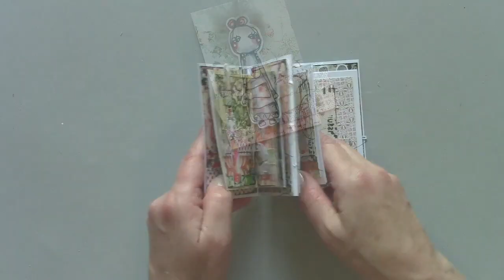Book in a Bag!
An on-line self-paced mini class by Kate Crane / The Kathryn Wheel.
Instructional step-by-step videos to create a mini hand bound  journal, housed in a mini bag!
Includes - gel plate printing, book binding by hand, collage, and many mixed media techniques.